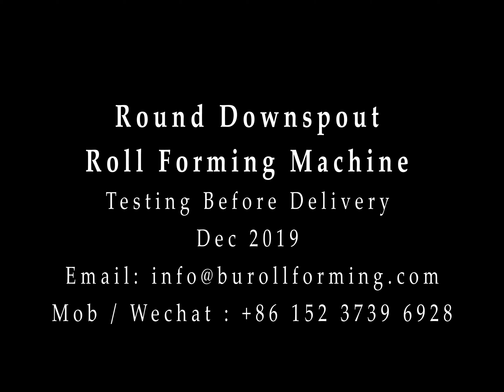Rain Gutter Downspouts & Downpipes Roll Forming Machine (Dec. 2019)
This Industrial Downspout Pipe Roll Forming Machine is designed to produce roof drain pipe which carrying rainwater from a rain gutter.

The video recorded the roll forming machine testing before delivery to the customer's factory. It manufactures round waterspout from galvanized steel coil or colored steel coil. Brother Union Machinery can also manufacture roll formers for square rainwater drain spout or other customized profile downpipes.

A downspout elbow machine is used to bend downspouts to a certain degree for rain gutter systems.

This roll forming line is modular-designed and it is available to ship by container transportation.

Brother Union Machinery experts in Roll Forming Machine and Lines Design and Manufacturing, we provide roll forming equipment in a variety of industries.

Guardrail and Barrier Production.
Steel Door Frame Production.
Garage Door Production.
Automotive metal forming.
Storage Shelving and Racking Production.
Solar Framing and Racking.
Stud & Track, Purlin Production.
Deck Rollforming.
Gutters and Downspout Roll Forming Machines
and other custom roll forming machinery.

Brother Union, providing a complete metal rollforming solution with High Quality.

For more about us, please contact by